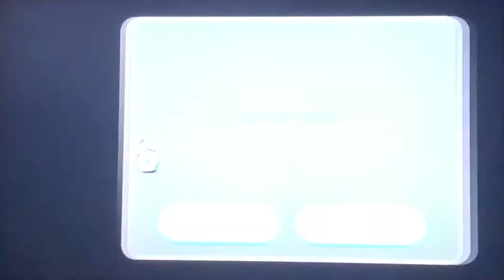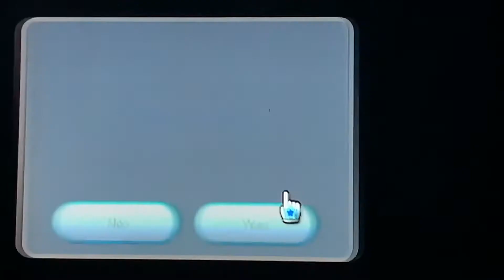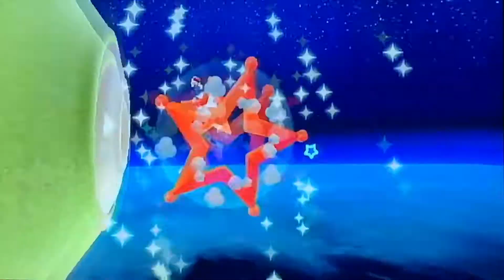Baseball Boy Plays Super Mario Galaxy Exploring Comet Obeservatory and Good Egg Galaxy